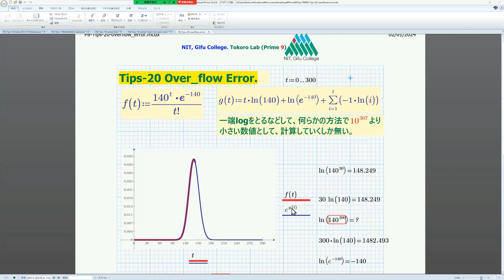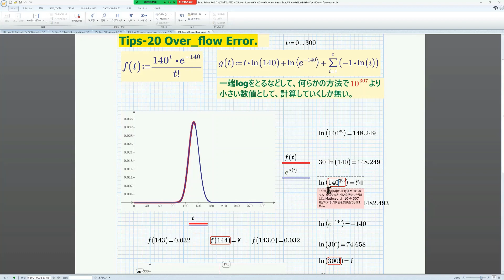Mathcad P9-Tips-20a (Over flow Error.)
P9-Tips-20a shows how to avoid Overflow Error in the middle of Mathcad calculations by using log. When calculating the whole normally, when an Over flow error occurs in the middle of the calculation, it is a way to find a result that does not cause an overflow as a whole. Simple programming and understanding the difference between numerical and symbolic engine results are key to using Mathcad. We will explain how to use each of them.

In our Tips series, we'll use Mathcad Prime 9 and Maple 2022 to solve a variety of problems. In addition, compared to the previous year, the screen and the explanation are substantial. It not only solves tricks, but also contains as many tips on how to solve them, so it's a useful introduction even after mastering the old tips of 2021.

Learn about electrical circuit troubles in the best learning environment in Japan. Visualize and get a bird's-eye view of the problem. Here are many problems that can only be solved without a computer. Conversely, it is a problem that can be easily solved using a computer. Use graphs to visualize problems and solve response problems in electrical circuit systems.